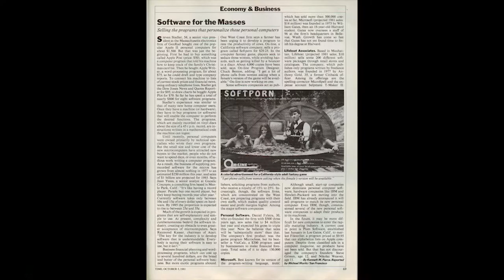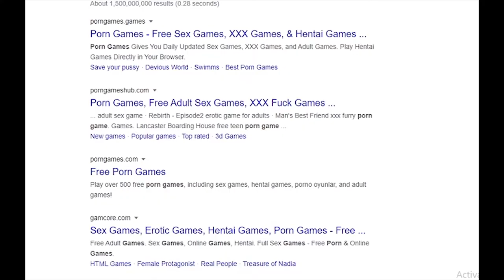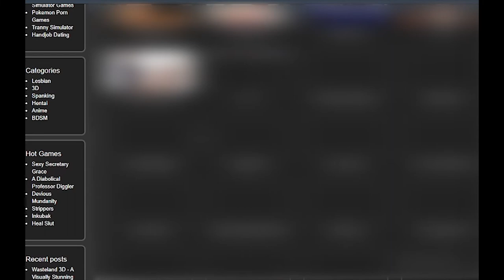HISTORY OF PORNOGRAPHY IN VIDEO GAMES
HELLO guys today i am about to show you the history of pornography in video games
INTRO - 00:00
VIDEO GAMES HISTORY - 00:10
VIDEO GAMES AND SEXUAL CONTENT - 00:38
ONLINE PORNOGRAPHIC GAMES  - 05:15
CONCLUSION - 06:33

One of the earliest video games (if not the first) to feature sexual themes was the 1981 text-based Softporn Adventure, published by On-Line Systems for the Apple II. Despite heavy piracy the game still sold 25,000 copies, roughly equivalent to 25% of the number of Apple II's sold at the time. In a 1981 article in Time Magazine, On-Line reported that they were making a version of the game for straight women, though this never materialized.

In 1982, Japan's Koei, founded by husband-and-wife team Yoichi and Keiko Erikawa (and later known for strategy video games), released the first erotic computer game with sexually explicit graphics, Night Life an early graphic adventure game for the NEC PC-8801
Modern console publishers often have policies against depictions of nudity and explicit sexuality, particularly Sony Computer Entertainment with its PlayStation brand of consoles. BMX XXX for the PlayStation 2 was censored in the American release, while versions on the Xbox and Nintendo GameCube were not and featured nudity. However, Sony allowed nudity in the title God of War (2005), also developed by Sony, a game based on Greek mythology set in Ancient Greece, where nudity was perceived differently. Nudity was subsequently featured in the game's sequels, God of War II (2007), God of War: Chains of Olympus (2008), God of War III (2010), God of War: Ghost of Sparta (2010), and God of War: Ascension (2013), which were also based on Greek mythology.

Sex scenes and nudity have also appeared in Quantic Dream's Fahrenheit (aka Indigo Prophecy) and Heavy Rain, released for the PlayStation 2 and PlayStation 3 respectively.

A new generation of adult social games has emerged that bring multiple users together in sexual environments. Examples include Red Light Center, Singles: Flirt Up Your Life and Playboy: The Mansion. While it is not explicitly intended for purely adult-oriented entertainment, the virtual world of Second Life, which is made up almost entirely of player-made content, has an array of very exotic adult entertainment including nudity and full-on sexual activities.

Adult games may take the form of bootlegs, circumventing mainstream publishers who may have policies against such games. Patches or hacks to mainstream non-adult games may add sexual and pornographic themes, mostly for humor, especially when sexuality was never intended in the original game. Examples include the Tomb Raider video games, the Grand Theft Auto: San Andreas Hot Coffee mod, The Elder Scrolls IV: Oblivion and The Elder Scrolls V: Skyrim, (which both have multiple such mods), Half-Life 2's FakeFactory Cinematic Mod and ROM hacks for console emulators.

The Internet has allowed adult games to receive wider availability and recognition, including amateur games in Flash or Java. It has also allowed amateurs to create and distribute adult text adventure games, known as "Adult Interactive Fiction" or AIF.

Modern consumer virtual reality headsets, such as the Oculus Rift and HTC Vive, allow users to engage in virtual sex through simulated environments. An example is VR Kanojo.
Blizzard Entertainment's 2016 game Overwatch has inspired a notable amount of fan-made porn. Short porn videos featuring official characters have been animated via Source Filmmaker and are popular on porn sites such as Pornhub and YouPorn. Despite its popularity, Blizzard has issued cease-and-desist orders to some of the creators.

Many fanservice video games with sexual content have some brief nudity. The "M" rated series Senran Kagura has some nudity in both gameplay and cutscenes but genitals aren't displayed. Fanservice games rated "T" such as Hyperdimension Neptunia offer similar content but less than what Senran Kagura has. Howerver, since 2018, Sony has now issued new regulations for PlayStation 4 games with both fanservice and sexual content. For the localized release of Senran Kagura Burst Re:Newal, "Intimacy Mode", a mode where the player can play with the characters' bodies was removed, but by comparison, this mode is still available in the series' previous titles Senran Kagura: Estival Versus and Senran Kagura: Peach Beach Splash. The PC release of Burst Re:Newal was not changed.[13] Many other recent PS4 games with sexual content are facing the same problem from Sony, including Neptunia, Date a Live: Rio Reincarnation, Death end re;Quest and the Nekopara series. This controversy had become a problem for the development of Senran Kagura 7even, in which publishers Marvelous are now reconsidering the game[14] and series producer Kenichiro Takaki is now leaving Marvelous.[15] Idea Factory International posted on Twitter that they have no plans for a PS4 Western release of Mary Skelter 2 most likely due to this controversy.